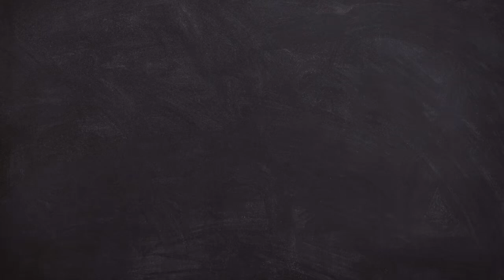🇦🇱🇽🇰 Cllevio Serbiano - Gestapo [HYPE UK 🇬🇧 REACTION!]